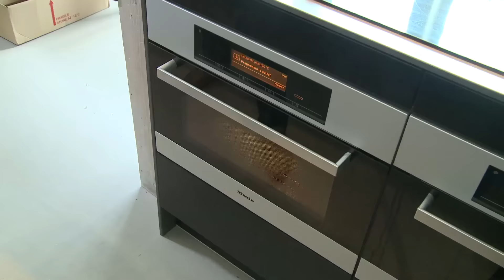Pikante lasagne van Bart van Berkel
Ga voor het volledige recept naar Foodtube.nl